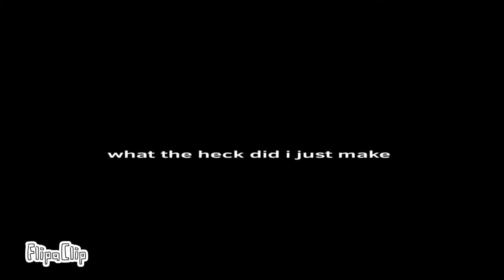Failing to Tag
Me when I get tagged